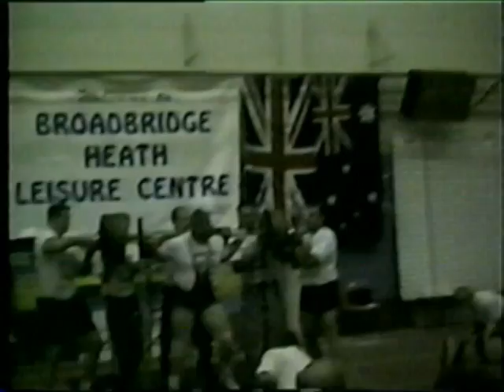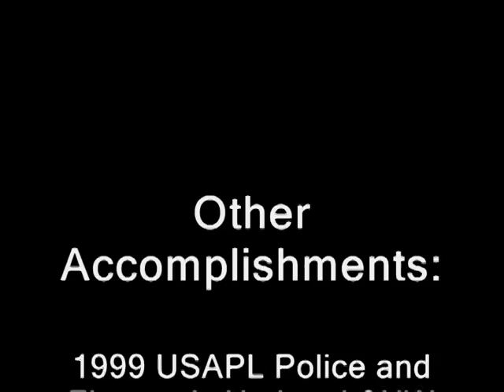Niko Hulslander- Lifting Highlights 1995-2001 Team Garage Ink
Some old RAW footage from 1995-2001. These are some RAW highlights with a very few lifts done in a suit and a shirt. Many clips from 1995 from PA State Champiosnhsips, Police & Fire Nats, ADFPA JR Nats, WDFPF Jr. Worlds in London, England, Philly, Chicago, St. Louis, and other contests. Some old stuff, we'jj have to put together some newer stuff next. enjoy!